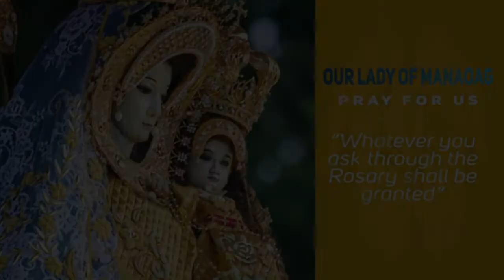Timeless Wisdom Homilies: Feast of Saint Bartholomew, Apostle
"The good comes out every time we heed Philip's invitation
 In other words, we continue to
preach to one another the
IMPORTANCE and the BEAUTY
of ENCOUNTERING
JESUS in our lives."

Rev Fr. Stephen R. Redillas, OP
Mass Presider | Homilist
Feast of Saint Bartholomew, Apostle

Video Courtesy: Manaoag Radio